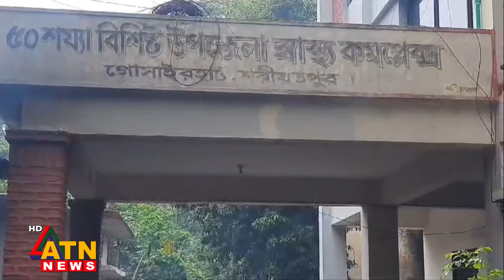শরীয়তপুরে ট্রলার ডুবে ২ নারী নিহত | Shariatpur Troller Dubi | ATN News